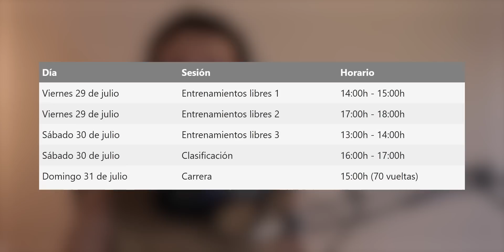la EXPLICACION a la "FUMADA" de CHECO | MARKO: "tal vez tomó TEQUILA" | ¿¡RB TOMA en SERIO a CHECO?!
00:00 Inicio
00:21 Horarios del GP de Hungría 2022
01:07 FIA explica el problema en el Virtual Safety Car que afectó a Checo Pérez
02:51 Pérez: "Es una pena que el Safety Car interfiera en el resultado"
05:57 Marko bromea sobre Checo Pérez: "Tal vez tomó tequila ayer"
09:10 El gran objetivo de Checo Pérez para recuperar el segundo lugar del campeonato
10:12 Fin